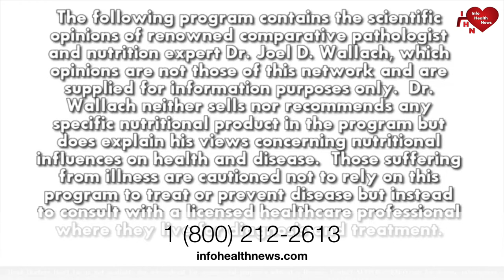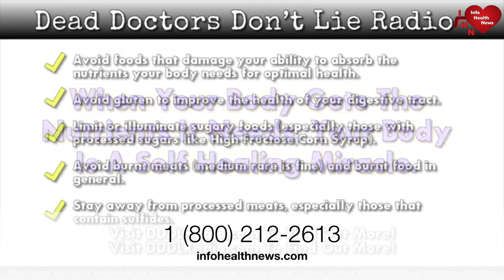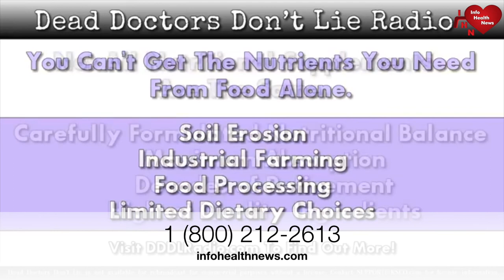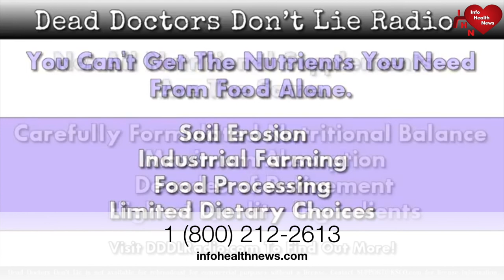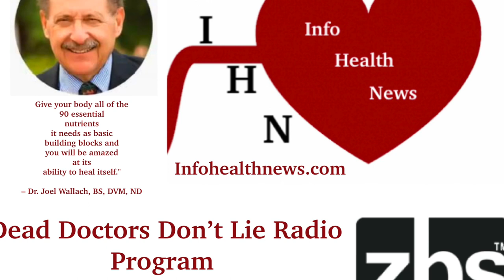Health Benefits Of Eating Salt - Dr. Joel Wallach Radio Show April 15,2021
Air Date: Thursday, April 15, 2021
Monologue

Dr. Joel Wallach begins the show today discussing the COVID 19 numbers of infections and deaths. Comparing the numbers in Asian cultures to European cultures. Contending that the Asian cultures have a lot less infections and deaths than the European cultures. Asserting this is because the European cultures are eating gluten. The gluten damages the intestines making if difficult to absorb the nutrients needed to keep the bone marrow healthy. Once the bone marrow dies people are no longer able to make white blood cells and platelets needed to fight the virus.

Doug Winfrey and Dr. Wallach discuss a news article regarding a report out from a cardiovascular research scientist. Dr. James DiNcolantonio put out a report regarding the health benefits of eating salt. Contending that a low salt diet can cause a rapid heart beat, dizziness and stiffen arteries. The American Heart Association recommends a salt intake of only 1500 mg of sodium daily.
Callers

Sam has questions about how much selenium to take daily.

Ruth has question regarding tinnitus.

David asks Dr. Wallach his opinion of eating nuts.

Brenda has two daughter-in-laws that are pregnant one is anemic while the other is experiencing morning sickness.

Give your body the nutritional support it needs to help improve cardiovascular endurance and performance with CardioBeets!

** Dead Doctors Don't Lie Audio is not available for rebroadcast for commercial purposes without a license.